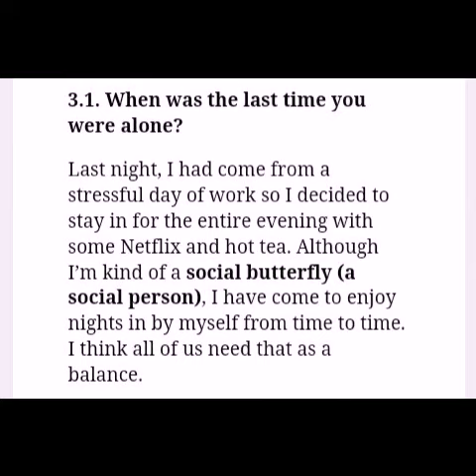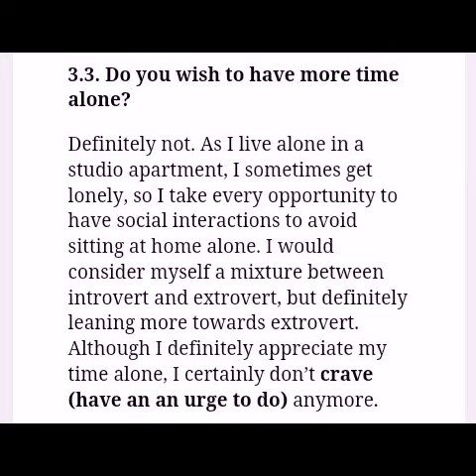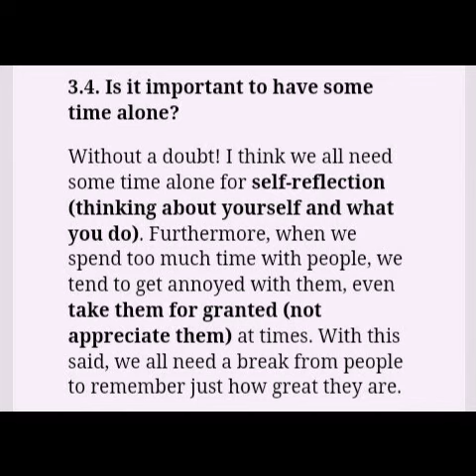Ielts speaking actual band 9 interview-2019(TheunstoppableEnglish)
This video includes band 9 sample answers for ielts speaking test.check it out guys.

Follow us more guys.